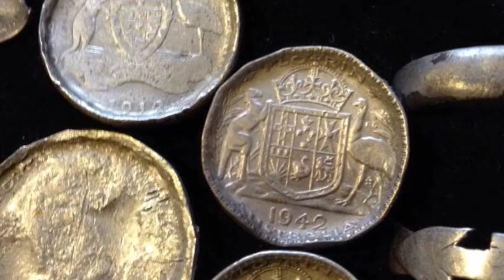A brief history of coin rings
Thank you for supporting We custom handcraft heirloom quality coin rings.
Quarters, Kennedy half dollars, Benjamin Franklin half dollars, Walking Liberty's, and many other coin styles.

Take a look at our Kennedy Half Dollar Coin Rings

The practice of wearing jewelry has been around since we lived in caves and even before we ever wore clothes. So, needless to say, as we are an ever changing and dynamic species, the many types of jewelry we know of are always changing. From bones in our noses to nose rings. From lip plates to lip rings. From shells around our necks to gold dookie chains. From small skulls on a string around our necks to diamond replicas of our own faces. The horizon of fashion just goes and goes and goes.
Coin rings themselves have even taken a "small change". Back in the day' soldiers in the trenches of war, or in the solitude of a submarine circumnavigating the globe, would fight boredom and feed the creative mind by converting commonly found items into beautiful artwork. Coins for example were tapped repeatedly on their edges with spoons or hammers. When the thin rim of the coin was smashed enough to widen up, they would bust a hole out of the middle and start grinding away from the center until it was a smooth round ring.  This method often lost a great bit of detail, but with the right practice, some words like "IN GOD WE TRUST" or "LIBERTY" could still be read on the inside. Dates were commonly visible too.
But nowadays, as the dynamics of the creative processes have moved us forward, we have new ways of one-upping the original style, and today these coins are turned into rings that show ALL of the fine detail that were minted onto these coins, both inside and outside of the band. When the ring is being worn, the artwork of the coin is a dominant feature and stands out with eye catching relief. When off of the finger, one can not only appreciate the intricate details of the outside, but also be amazed at the unexpected beauty of the inside. It often evokes a "how'd they do that?"  response. If you own a double sided coin ring, you can't help but show it off, and let others see the artwork. It's rewarding in itself just just hold one.
Capital coin rings are proudly made in the USA and are done with the care you deserve. Every creation we make has been studied and evaluated at all positions of its process. They are cared for, analyzed, and stared at from every possible direction to ensure a quality outcome. They make great gifts for fathers, mothers, brothers, sisters, aunts, uncles and grandparents. Buy one for a friend, They can commemorate any year, state, national park, or U.S. Territory. Remember the year you made that big change? Graduated? Married? Divorced? Lost a loved one? Got healthy? Quit drinking or smoking?  Maybe you're just patriotic, and love liberty.

We don't want you to just own one, ore simply like it. We want you to love it. Don't fear change; wear it.